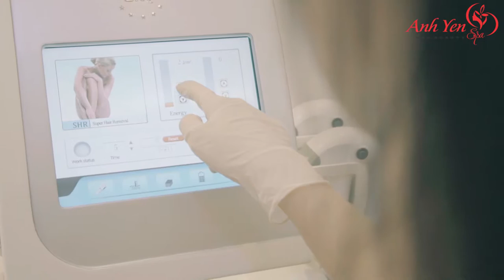Anh Yến Spa demo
Anh Yến Spa xin kính chào quý khách